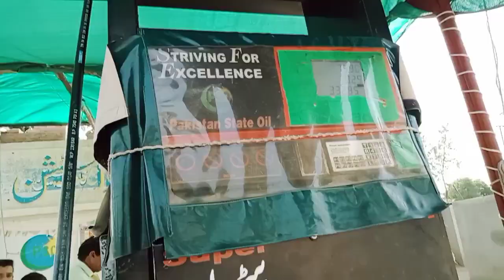12 Rabi ul Awal k lea Public dekh len ❤️😘😍